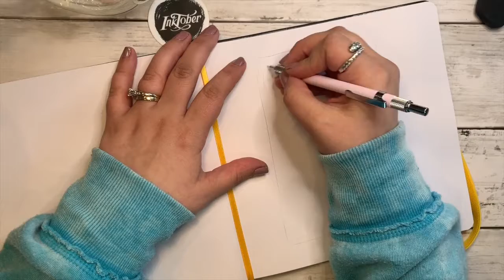30 Inktober Catch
I can't believe it's DAY 30! 30 guys!
I am really feeling proud of myself for finishing this and I couldn't have done it with out you all keeping me motivated and accountable!